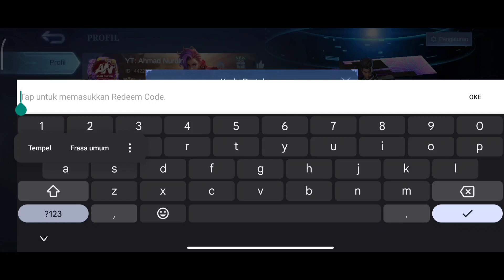UPDATE HARI INI!! KODE REDEEM ML TERBARU KODE REDEEM MOBILE LEGEND CODE REDEEM ML HARI INI MLBB NEW